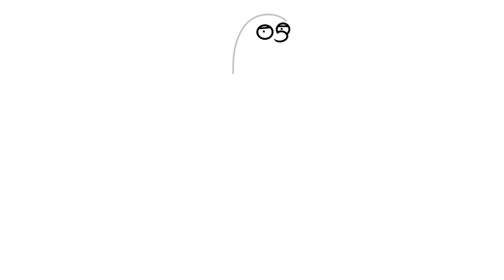HOW TO DRAW PETER GRIFFIN FROM FAMILY GUY easy step by step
In this video im going to show you how to draw PETER GRIFFIN FROM FAMILY GUY easy STEP BY STEP. Just follow the video and you can do it too.